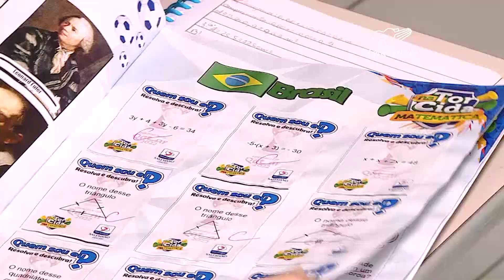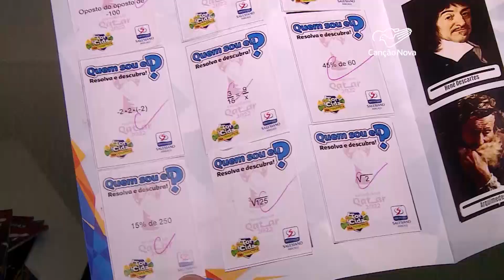Professora inova e ensina matemática com figurinhas de álbum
Copa do mundo de futebol chegando e as crianças e adolescentes estão colecionando figurinhas do álbum. Em Aracaju, uma professora de matemática resolveu unir diversão com aprendizado. Passou a revisar os assuntos da matéria utilizando um álbum de figurinhas. E a ideia fez sucesso com os alunos.

Reportagem de Cleverton Macedo e Wildson Coruja

Deus abençoe!